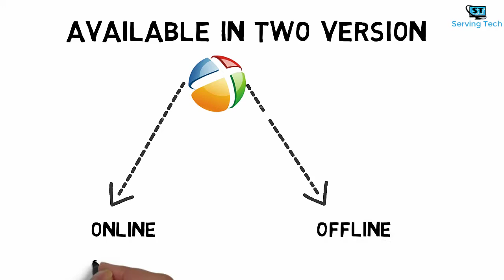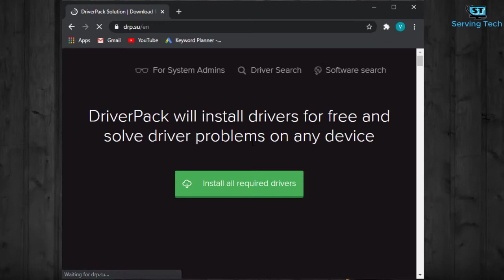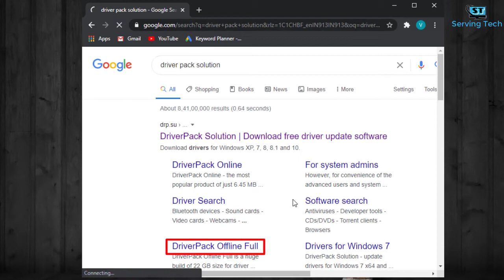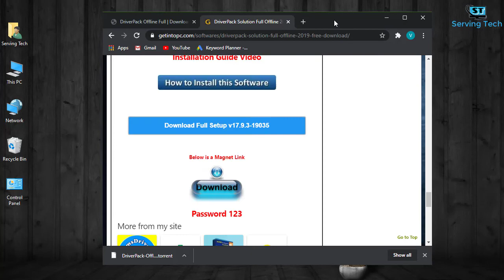How To Fix Computer & Laptop Driver Problem | Fix Drivers Missing Problem "Driver Solution Pack"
In this video, I will tell you how to fix driver problems in computer and laptop
in one click.